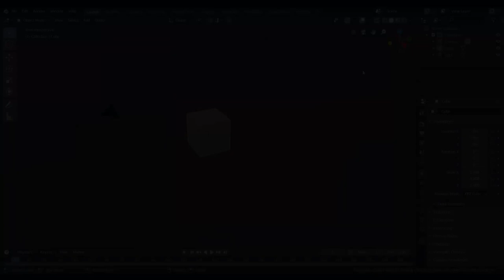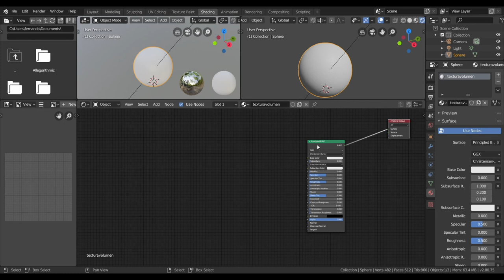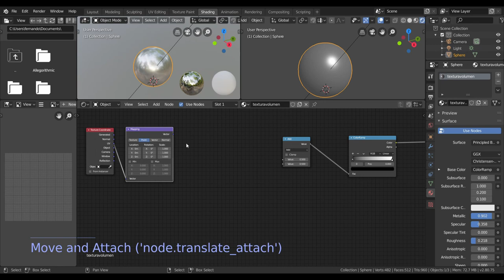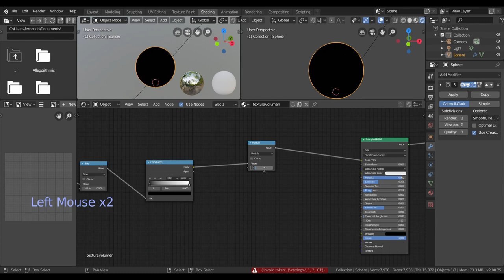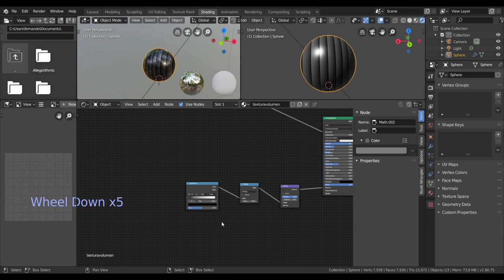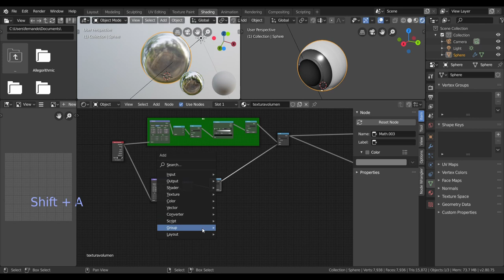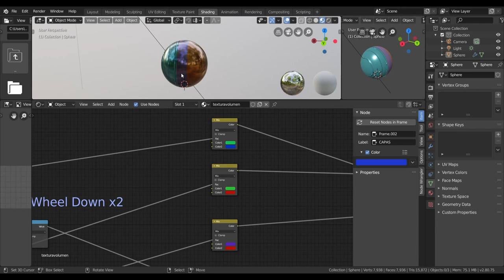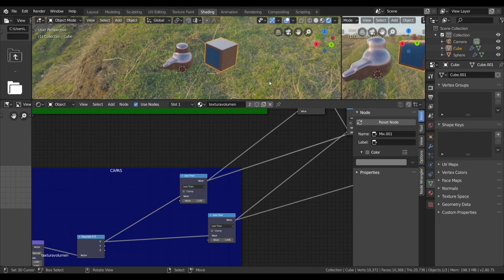Blender 2.8 español---Texturas procedurales--para principiantes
Las texturas procedurales con Blender 2.8, para muchos se hace un camino duro y difícil de comprender, pero tengo la solución, con pocos nodos vamos a crear una textura más compleja sin utilizar alphas, solo usamos cálculos matemáticos y algún color ramp que otro, una vez finalizado tendremos un textura personalizable y adaptable a casi cualquier superficie.
Vamos a trabajar con.
Nodos de blender
Crearemos texturas procedurales
Aprenderemos la interface de blender en el apartado de nodos.
Podrás crear tu propio material con blender 2.80, 2.81, 2.82 y 2.83
Usaremos el nodo de bump para los relieves.